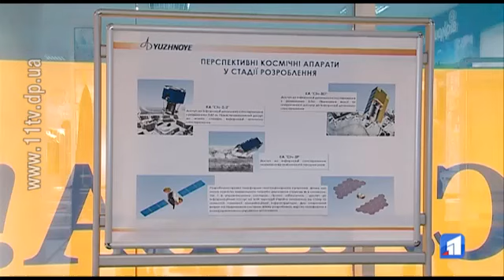Підтримка українських виробників